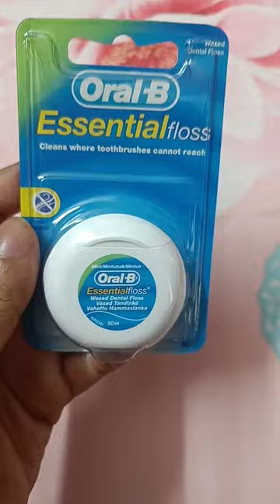Oral b essential floss